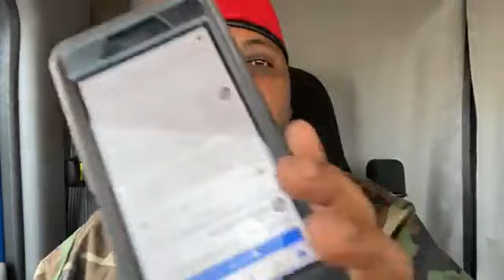DEG DEG Saadaq Joon oo iskuweer laga qabtay iyo Farmaajo oo Wacad Kumaray in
Fadlan Like Saar Muuqaalka Mahadsanid